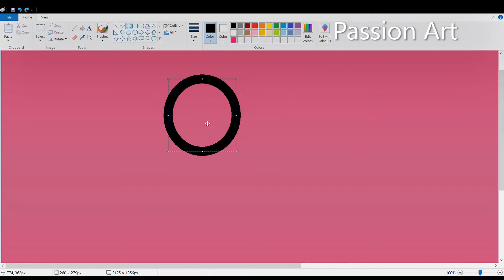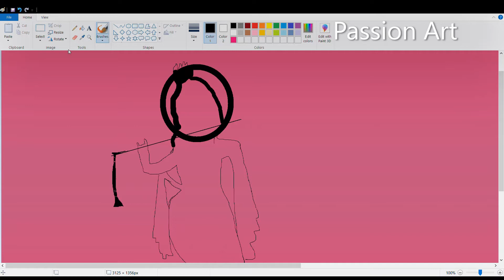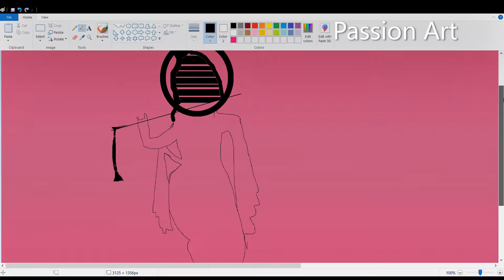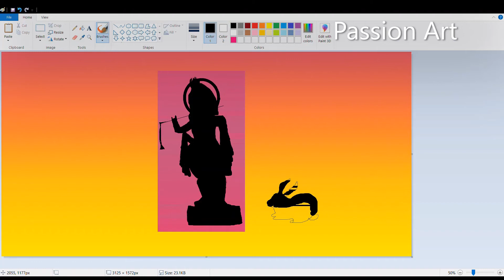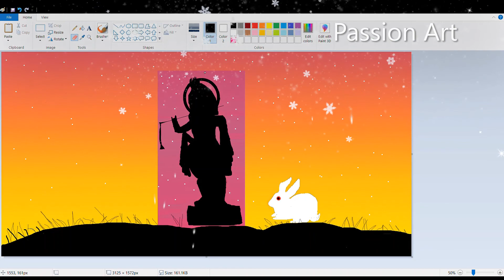How to draw krishna in MS-Paint.